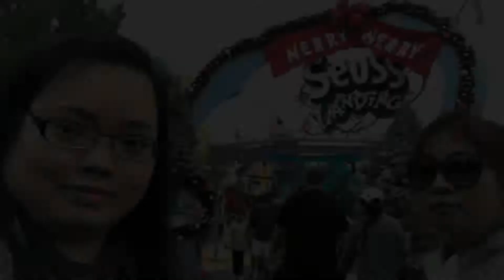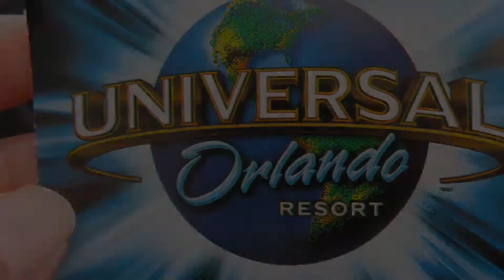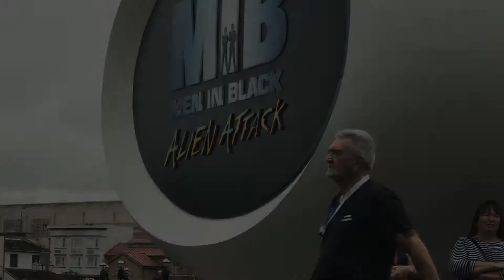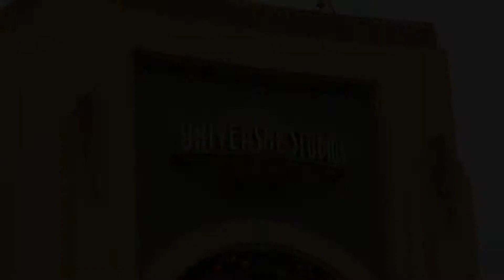Universal Studios Florida, USA / Thanksgiving 2017 Late Upload